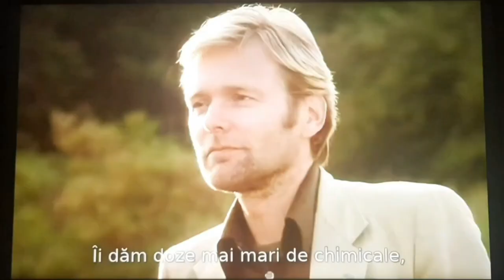Recomandare film : Sindromul Hamburg 1979 pe Cuzic Vlog [ENG. sub.]